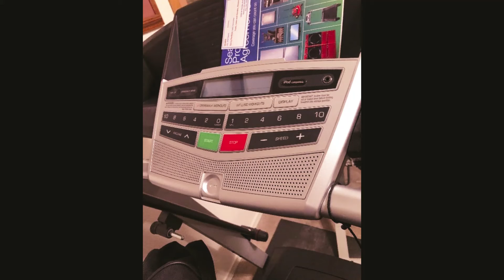Finders Keepers Knick Knack Paddy Whack Hemet Estate Sale!!!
Estate Sale!!!

Address: Hemet, CA 92545 (Address will be updated)
Date: December 6th, 2019 (Friday Only)
Time: 8:00 am - 2:00 pm (Full Details Below) ⬇️⬇️⬇️

Finders Keepers Estate Services will be conducting an estate sale in Hemet. This sale features rooms and rooms of Knick knacks throughout the home. There’s a variety of Art Glass, Decorative Arts, Holiday Items, Kitchen Essentials, Garage Stuff and more!🌻